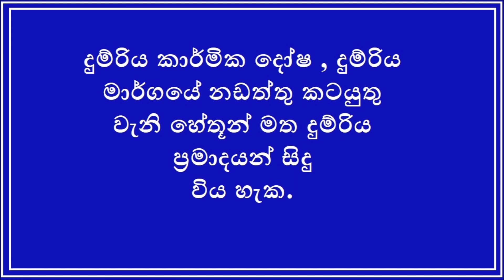BADULLA TO HAPUTHALE TRAIN TIME TABLE (2023 සංශෝධිත දුම්රිය කාලසටහන)